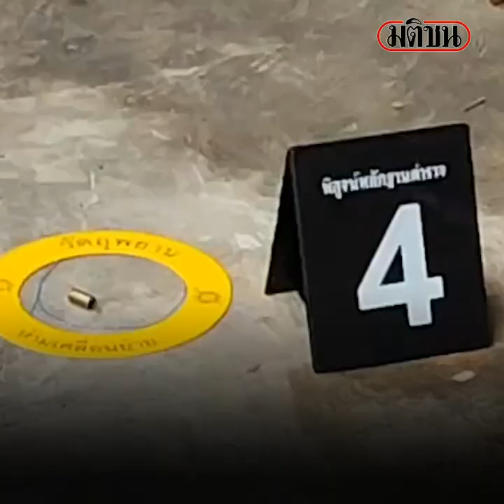เมียเดือดถูกด่าทุกวัน จนเครียดสะสม เหลืออด ลั่นไกดับผัวคาที่ : Matichon Online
เมียเดือดถูกด่าทุกวัน จนเครียดสะสม เหลืออด ลั่นไกดับผัวคาที่